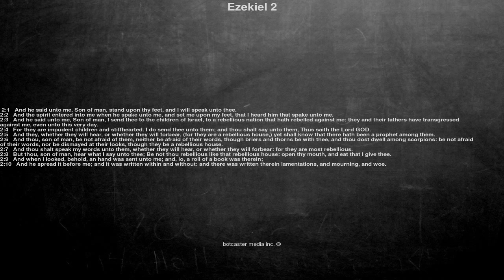Bible reading, Ezekiel 2, And he said unto me, Son of man, stand upon thy feet, and I will speak